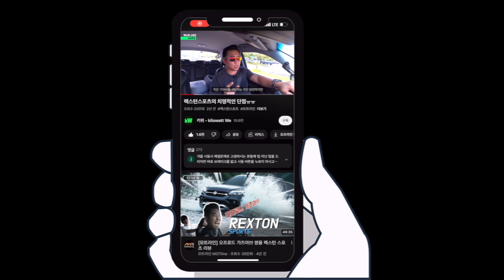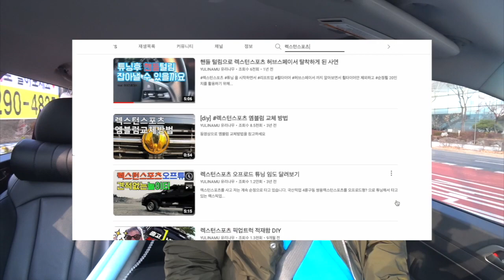렉스턴스포츠 죽으면 안돼 ㅜㅜ 다시 살아나줘 다시 달려줘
렉스턴스포츠 죽으면 안돼 ㅜㅜ  다시 살아나줘 다시 달려줘쌍용자동차 렉스턴스포츠 칸 연비도 출력도 한 번에 해결 할 수 있을까
지금 만약 연비와 출력중에 선택하라면 무엇을 선택 하시겠습니까?